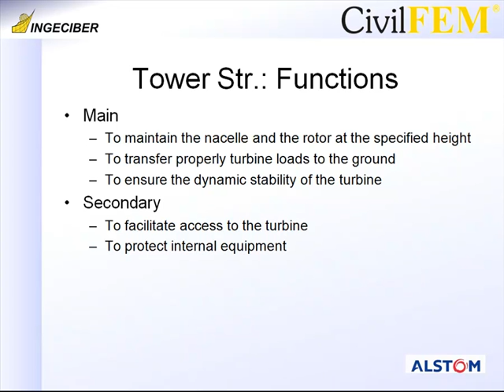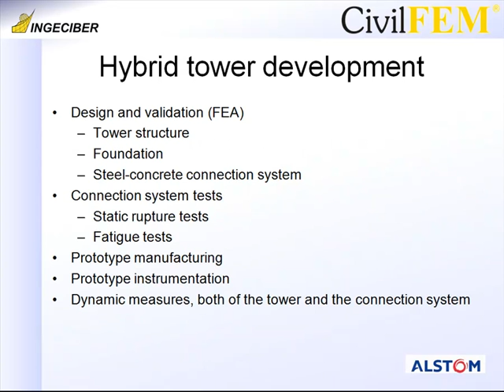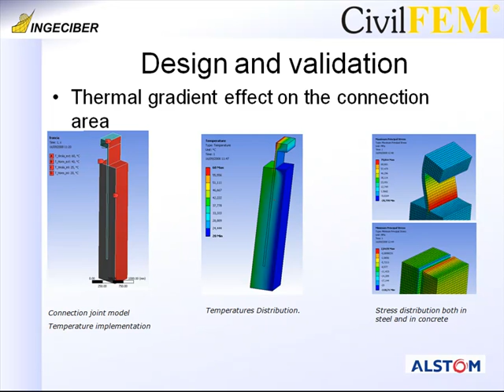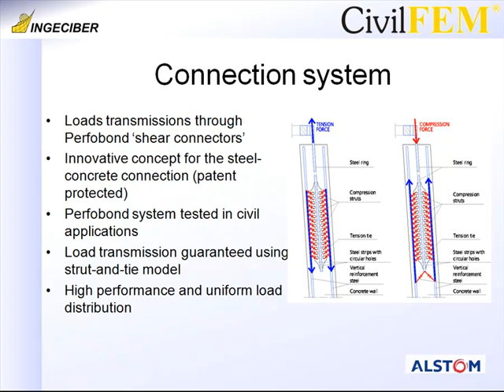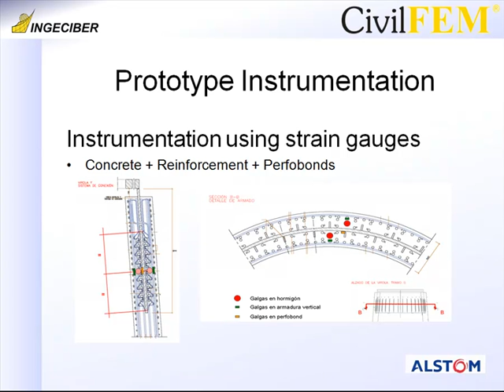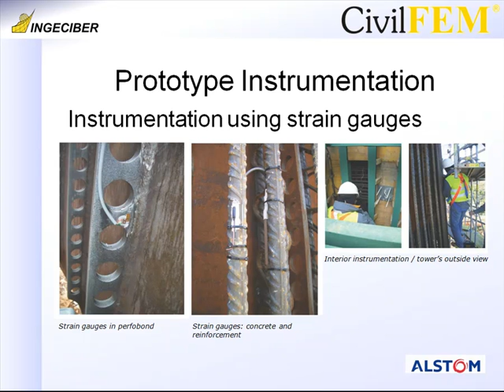Multimegawatt Windturbine hybrid tower by Alstom